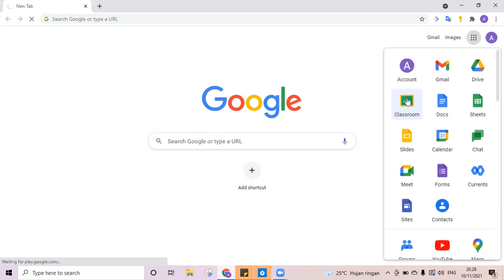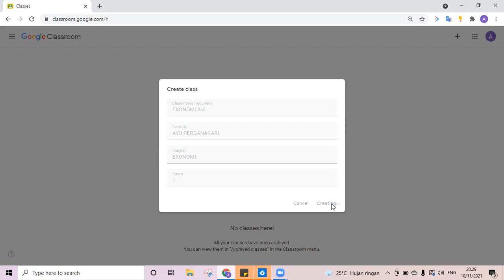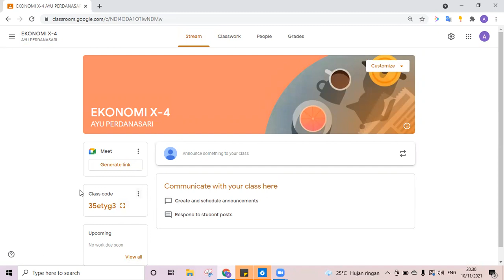MEMBUAT CLASSROOM | GOOGLE FOR EDUCATION